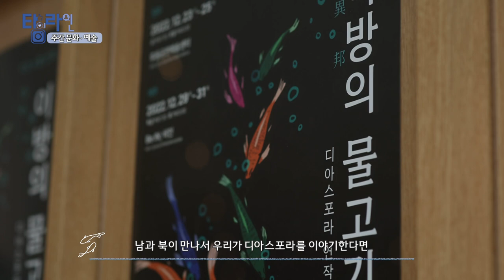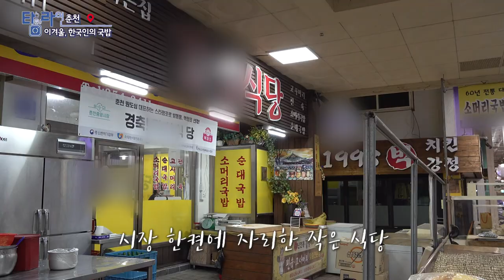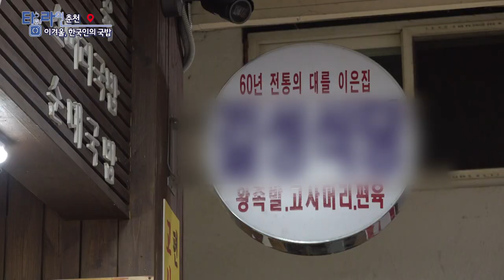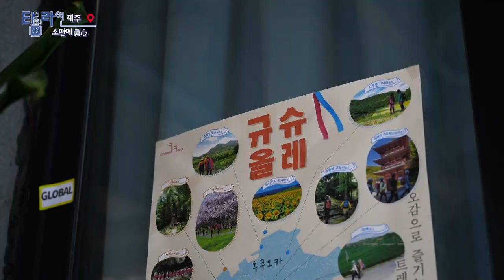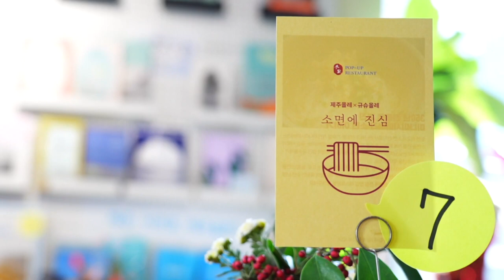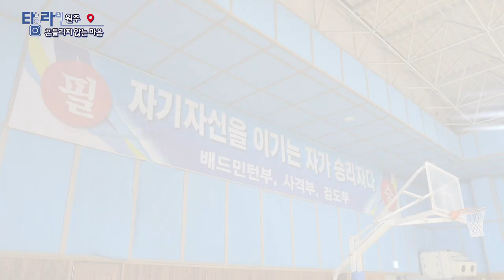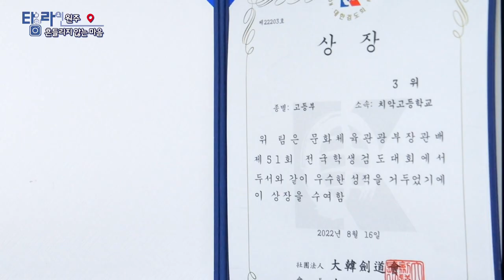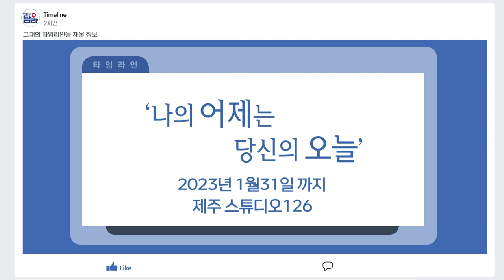[TV매거진 타임라인] 12월 29일 전체방송 다시보기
12월 29일(목) 방송

주간문화예술 - 이방의 물고기
포항 - 겨울아 반갑다
춘천 - 이겨울, 한국인의 국밥
제주 - 소면에 진심
여수 - 전문가의 맛 스콘VS베이글
원주 - 흔들리지 않는 마음